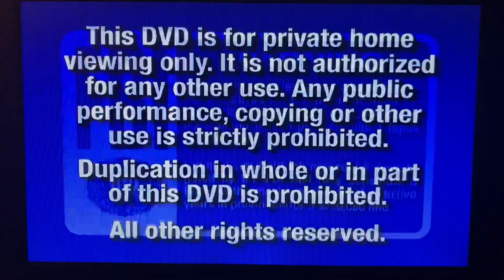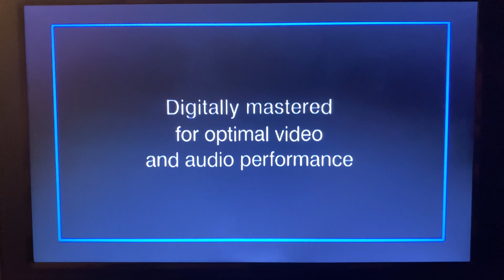Opening to The Lion King 2003 DVD (Disc 1) (Special Edition)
Rated G.

1.FBI Warnings
2.Walt Disney Home Entertainment Logo
3.The Lion King 1 1/2 teaser(skipped for time)
4.Brother Bear trailer(skipped for time)
5.George Of The Jungle 2 DVD promo(skipped for time)
6.Finding Nemo DVD promo(skipped for time)
7.The Santa Clause 2 DVD promo(skipped for time)
8.Walt Disney World promo(skipped for time)
9.DVD Menu
10.THX Broadway DVD
11.Disney DVD logo
12.The Lion King - Special Edition title card
13.Walt Disney Pictures logo (The Lion King variant)

Genre: Animation, Music, Drama, Adventure